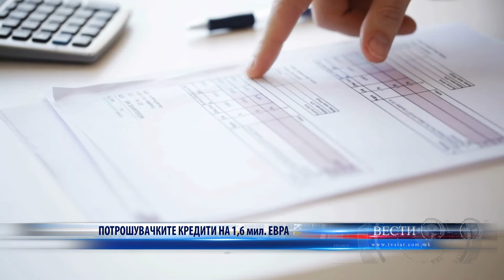ПОТРОШУВАЧКИТЕ КРЕДИТИ НА 1,6 мил ЕВРА 22 08 2020